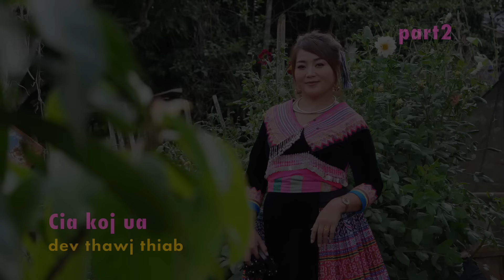Cia koj ua dev thawj thiab part2 8/07/2024